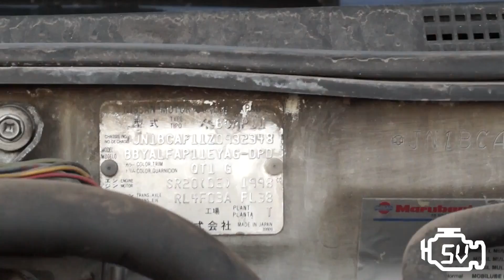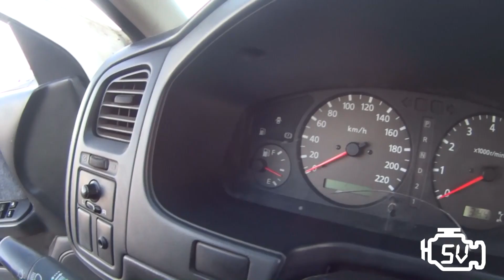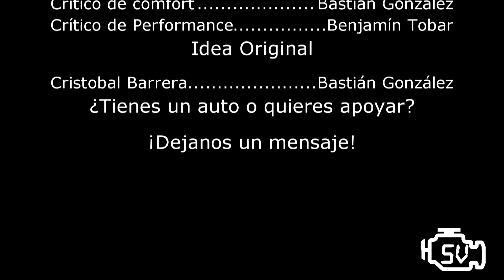Review Nissan Primera P11 GXE 2000 - SecondViewer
Después del Porsche, viene nuestro primer auto asequible, ¿pero es esto algo malo o algo bueno? Esperamos les guste y que entiendan el humor del vídeo y del canal, ¡muchas gracias!

No buscamos ofender a nadie ni queremos denostar una preferencia por un específico tipo de vehículo. Solo queremos crear análisis verídicos, divertidos y ácidos en su humor.

Aclaración: Las opiniones emitidas en SecondViewer son producto de la prueba de conducción realizada en el recinto cerrado. Ningún miembro de este grupo criticaría un vehículo sin haberlo conducido antes, y todo lo que se diga en tono de humor, debe tomarse como lo que es: Humor. No nos responsabilizamos por tocar fibras sensibles con  nuestros comentarios, que van dirigidos desde el punto de vista mas objetivo y neutro posible.

SecondViewer no es financiado por nada ni nadie, mucho menos alguna entidad. Todo nace de las ganas como equipo de querer hacer un proyecto motor innovador, divertido, diferente y agradable. Con autos raros, no muy raros, y mucha información. Cualquier aporte (no monetario) será bien recibido, ya sean vehículos, apoyo humano, comida o cualquier cosa que quieran aportar. Gracias!

La libertad que nos da conducir, es la libertad que nos permite criticar.